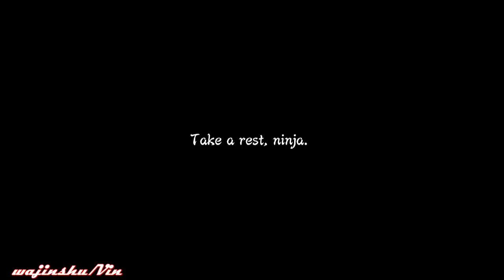Naruto Ultimate Ninja Storm 3 Walkthrough English Part 47 KCM Naruto vs Raikage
Context of the Video:
Naruto Video Walkthrough FAQs:
Naruto Shippuden: Ultimate Ninja Ultimate Ninja STORM 3 (Rated Teen 13+)

PC Specs:
16 GB Ram

Unraid OS Server Specs:
32GB G.Skill Flare X DDR4 F4-3200C14D-16GFX Quad Channel 3200 Mhz XMP Overclock